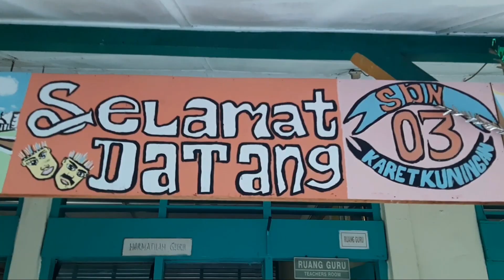TAKBIRAN DI RUMAH AJA Guru-Guru SDN Karet Kuningan 03 Setiabudi Jakarta Selatan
Kerani TV hadir di Saweria silakan bagi pihak-pihak yang mau memberikan donasi pada Kerani TV demi pengembangan channel YouTube ini menjadi lebih baik lagi. Terima kasih..